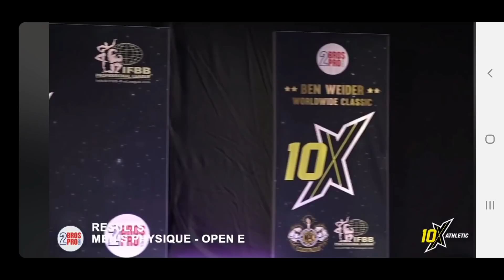Der WettKampf!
+ Rico10 !
►►Social Media!